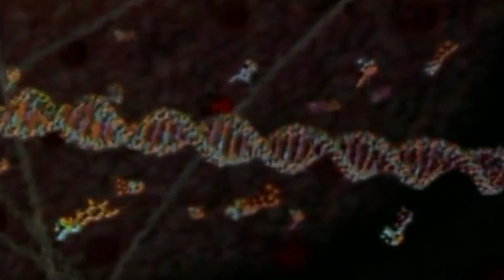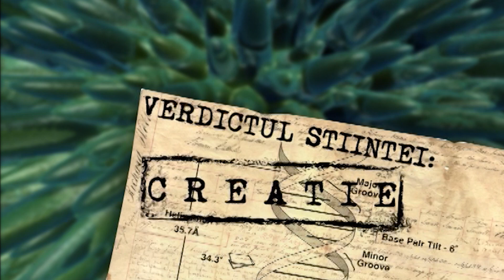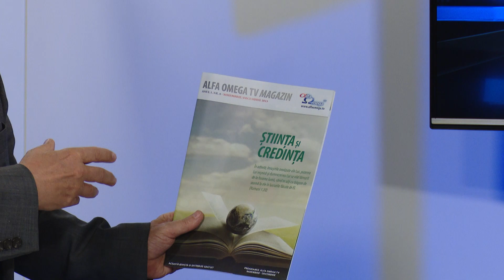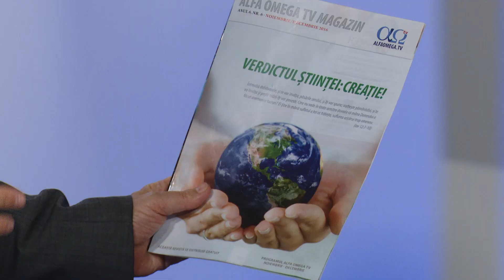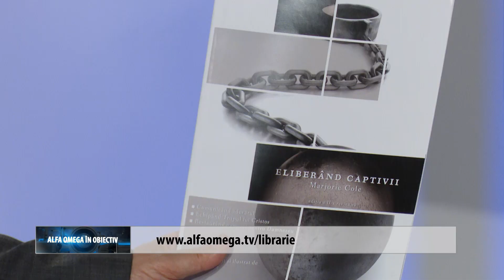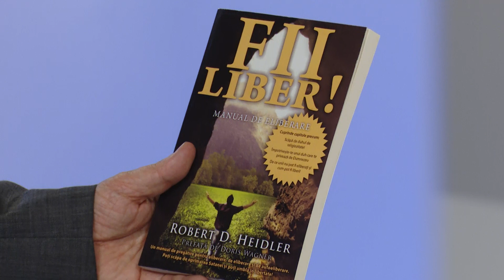Alfa Omega in obiectiv - 14 septembrie 2017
În ediția din această săptămână la Alfa Omega în obiectiv: Interviu cu Sorin Pețan (redactor la Alfa Omega TV) despre campania tematică Verdictul științei: Creație! Luna septembrie este o lună specială despre știință și creație la Alfa Omega TV! Încă de la începuturile sale, Alfa Omega TV a avut o preocupare specială față de promovarea alternativei creaționiste, atât în școlile din România, cât și în societatea civilă românească și prin canalele media disponibile.